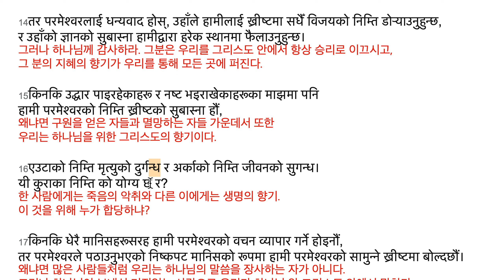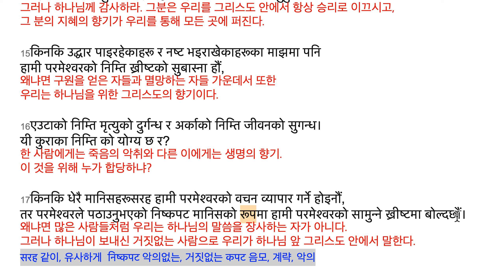२ कोरिन्थी 2:12-17 नयाँ करारका सेवकहरू 새 언약의 일군들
नयाँ करारका सेवकहरू 새 언약의 일군들
12ख्रीष्‍टको सुसमाचार प्रचार गर्न त्रोआसमा आउँदा प्रभुमा मेरो लागि एउटा ढोका खोलिएको थियो,
그리스도의 복음을 전하려고 드로아에 갔을 때 주 안에서 나에게 한 문이 열렸다.

13तर मेरो भाइ तीतसलाई त्‍यहाँ नभेट्टाउँदा मेरो मनमा चैन भएन।
 यसकारण तिनीहरूबाट बिदा लिएर म माकेडोनियातर्फ लागे।
그러나 나의 형제 디도를 그곳에서 만나지 못했을 때 나의 마음에 행복(평화)이 없었다.
이러므로 그들과 작별을 하고서 내가 마게도냐쪽으로 향했다.

14तर परमेश्‍वरलाई धन्‍यवाद होस्, उहाँले हामीलाई ख्रीष्‍टमा सधैँ विजयको निम्‍ति डोर्‍याउनुहुन्‍छ,
र उहाँको ज्ञानको सुबास्‍ना हामीद्वारा हरेक स्‍थानमा फैलाउनुहुन्‍छ।
그러나 하나님께 감사하라. 그분은 우리를 그리스도 안에서 항상 승리로 이끄시고,
그 분의 지혜의 향기가 우리를 통해 모든 곳에 퍼진다.

15किनकि उद्धार पाइरहेकाहरू र नष्‍ट भइराखेकाहरूका माझमा पनि
हामी परमेश्‍वरको निम्‍ति ख्रीष्‍टको सुबास्‍ना हौं,
왜냐면 구원을 얻은 자들과 멸망하는 자들 가운데서 또한
우리는 하나님을 위한 그리스도의 향기이다.

16एउटाको निम्‍ति मृत्‍युको दुर्गन्‍ध र अर्काको निम्‍ति जीवनको सुगन्‍ध।
यी कुराका निम्‍ति को योग्‍य छ र?
한 사람에게는 죽음의 악취와 다른 이에게는 생명의 향기.
이 것을 위해 누가 합당하냐?

17किनकि धेरै मानिसहरूसरह हामी परमेश्‍वरको वचन व्‍यापार गर्ने होइनौं,
तर परमेश्‍वरले पठाउनुभएको निष्‍कपट मानिसको रूपमा हामी परमेश्‍वरको सामुन्‍ने ख्रीष्‍टमा बोल्‍दछौं।
왜냐면 많은 사람들처럼 우리는 하나님의 말씀을 장사하는 자가 아니다.
그러나 하나님이 보내신 거짓없는 사람으로 우리가 하나님 앞 그리스도 안에서 말한다.
सरह 같이, 유사하게  निष्‍कपट 악의없는, 거짓없는 कपट 음모, 계략, 악의